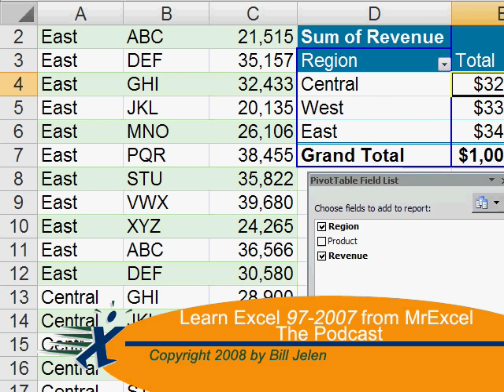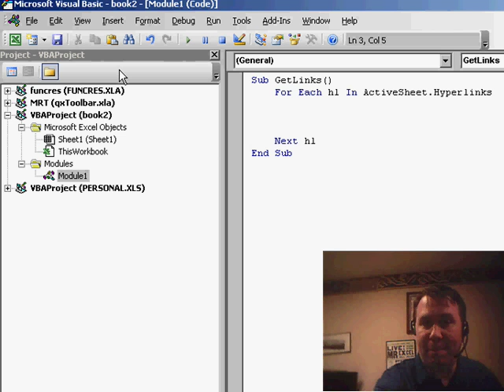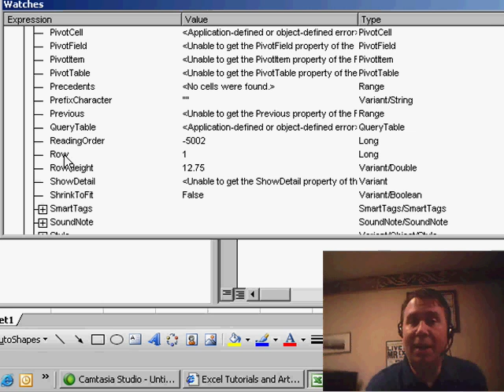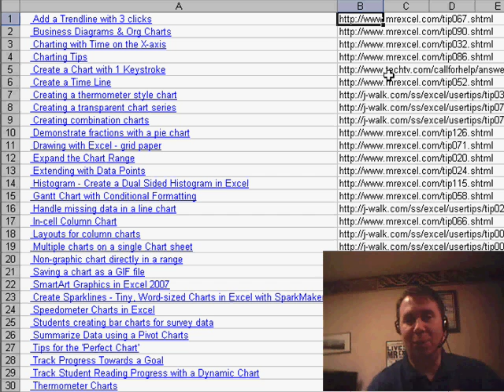Excel - Extracting Hyperlinks in Excel with VBA | Copy Web Data to Columns - Episode 664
Microsoft Excel Tutorial - Extracting Hyperlinks in Excel with VBA | Copy Web Data to Columns.

Welcome back to the MrExcel netcast! In yesterday's podcast, we learned how to copy data from a web page, but the links came in as text instead of actual links. Wouldn't it be great if we could extract all of the linked locations into another column? Well, with just a few lines of VBA, we can easily solve this problem.

To start, switch over to the VBA Editor by pressing Alt + F11 and insert a new module. Create a new subroutine called "Get Links" and use the "for each" loop to loop through all of the hyperlinks in the active sheet. But, since we don't use hyperlinks often, we may not remember all of the properties associated with them. That's where the "Add Watch" feature comes in handy.

By pressing F8 and then right-clicking on the "hyperlink" variable, we can add a watch and see all of the properties associated with it. This includes the link itself, which is what we're trying to extract. We can also use the "parent" property to determine which row the hyperlink is on. Once we have this information, we can use the "Cells" function to write the link to the corresponding row in column 2.

After running the macro, we can see that all of the links have been successfully extracted into column B. But, that's not all! In tomorrow's podcast, I'll show you how to take this column of links and go to each page to pull the data into a new workbook in Excel. This is a great trick that will save you time and effort, especially if you have hundreds of links to extract.

Thank you for tuning in to this netcast from MrExcel.

When you paste web data to Excel, many hyperlinks are created. In todays episode, I create a couple of lines of code to extract all of the links and write them to a new column in Excel. Episode 664 also shows you how to use the Watch Window to discover property names.

Table of Contents:
(00:00) Introduction to the problem
(00:18) Copying data from a web page
(00:28) Need for a solution to extract linked locations
(00:38) Using VBA to solve the problem
(01:07) Looping through hyperlinks
(01:21) Using step mode to find hyperlink properties
(01:56) Getting the link address
(02:22) Writing the link address to a new column
(02:50) Running the macro and solving the problem
(03:04) Preview of tomorrow's podcast
(03:14) Clicking Like really helps the algorithm

This video answers these common search terms:
Copying data from a webpage
Display text vs link
Extracting address and row
Extracting linked locations
Future podcast topic: pulling links into new workbook
Looping through hyperlinks
Running the macro
Solving the problem
VBA code for getting links
Watching hyperlink properties
Writing link to column 2